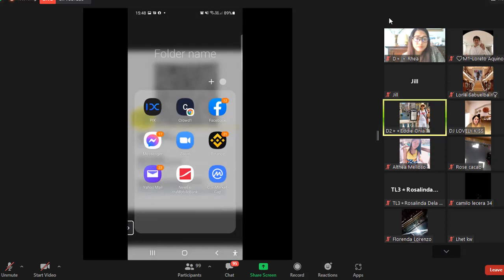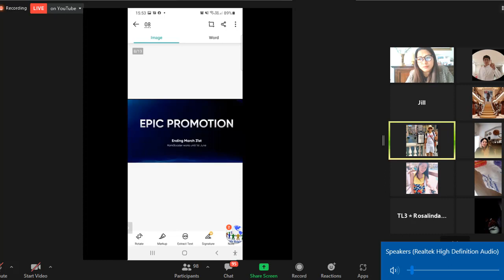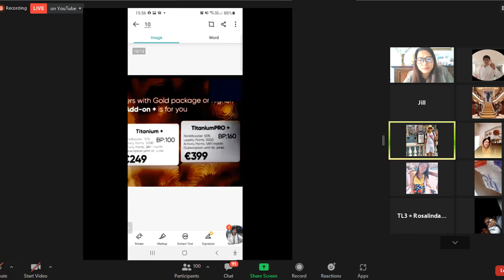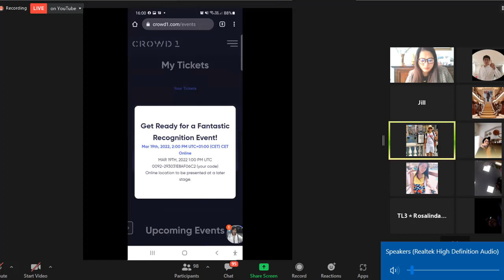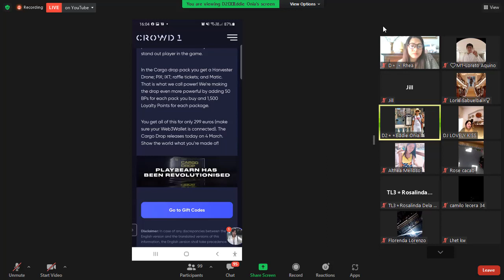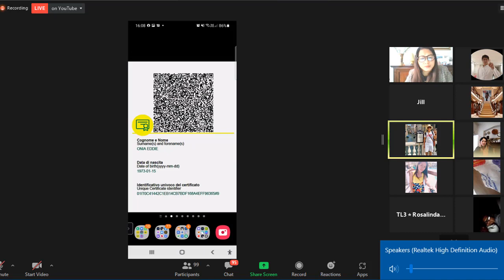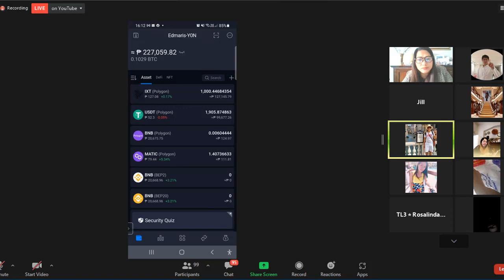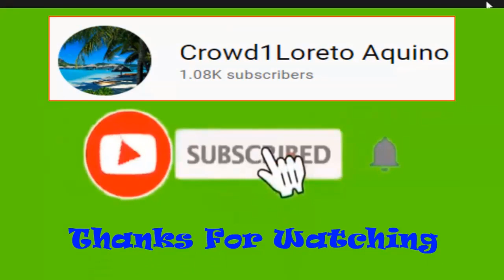Paano kumita ng Millions sa Planet IX Token By Sir Eddie Onia